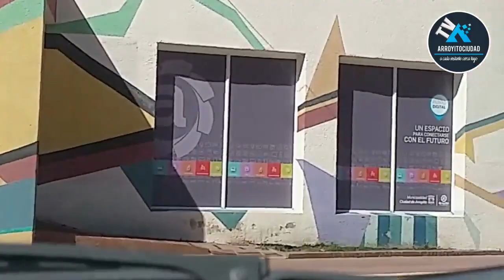ARROYITO DIA 20 03 2020